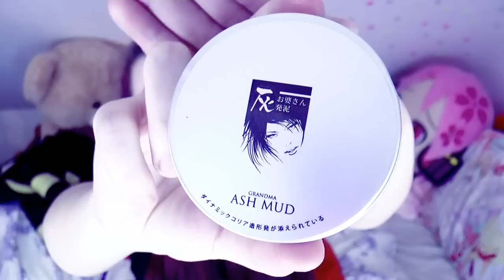COLORATION BLEU ♥ CREAM HAIR ♥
LES QUESTIONS QUI REVIENNENT SOUVENT :
Prénom : Amandine
âges : 18 ans
logiciel de capture video : camtasia studio ou Caméra panasonic
logiciel de montage : camtatsia studio, sony vegas , filmora
- Msp: XxMellowPinkuxX
- msp : x kita x
- msp : littlemellowkimiko

- skype: x-missdidoune-x